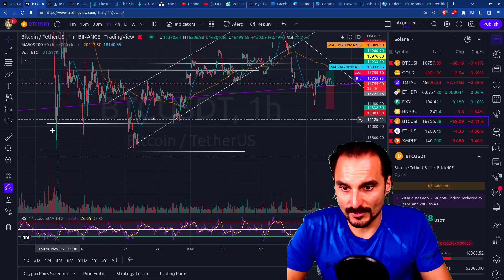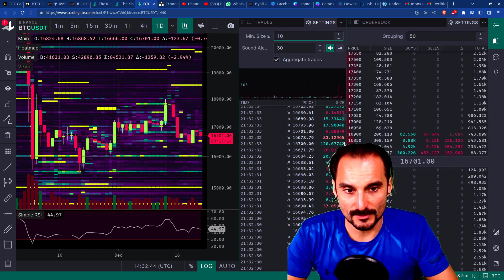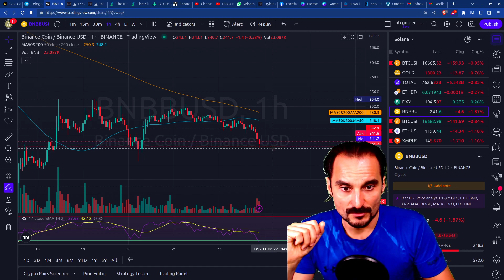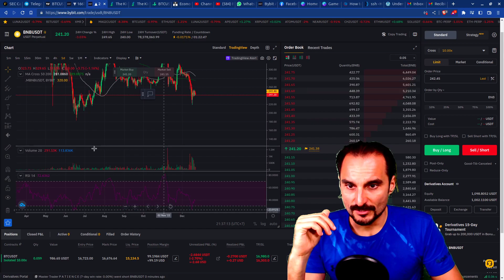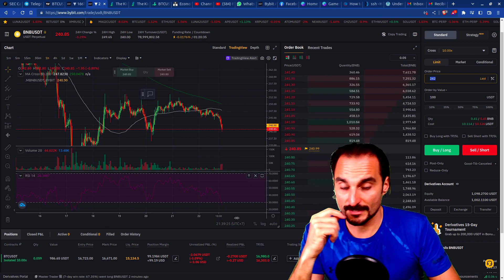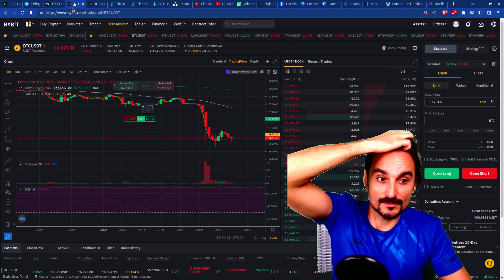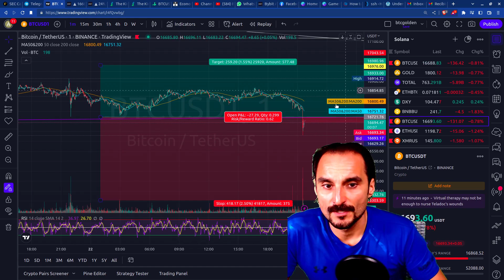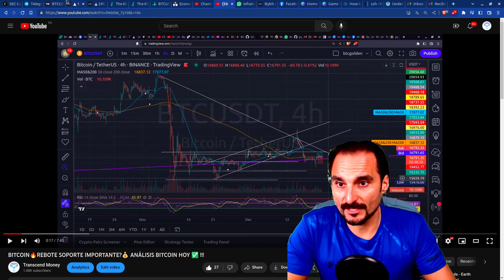BITCOIN🔥ROMPIO SOPORTE, SEC FTT DE FTX COMO SECURITY, AFECTA BNB BINANCE💰 ANÁLISIS BITCOIN HOY ✅ !!!